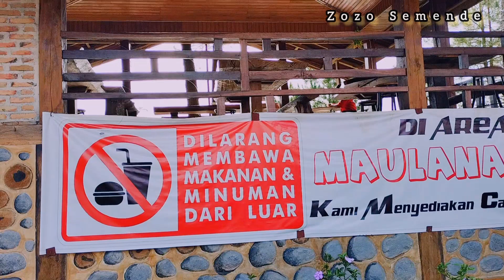Datang Kesini Karena Penasaran, Jembatan Kaca Maulana Cafe Medan Sumut.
Di video kali ini kita datang ke tempat wisata yang cukup viral karena adany jembtan kacanya, yuk saksikan videonya dan jangan lupa subrek ya teman teman. Supaya lebih semangat lagi ne.